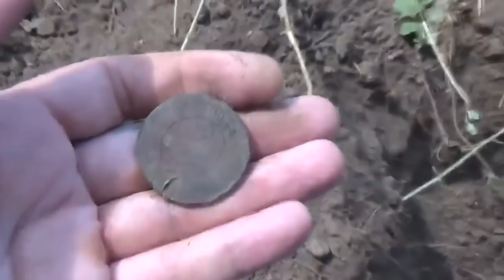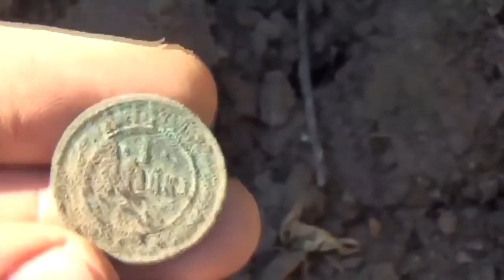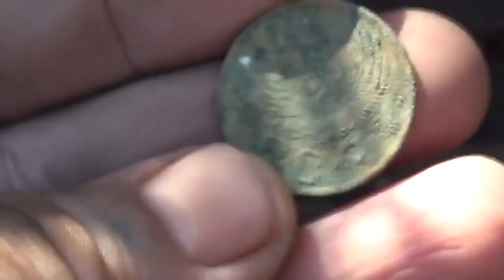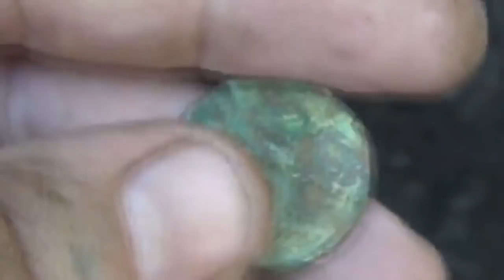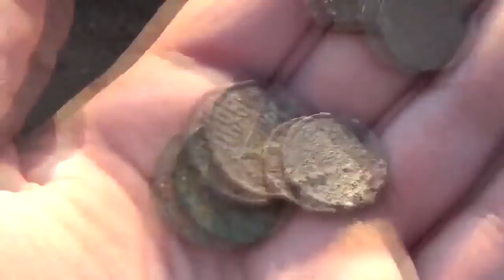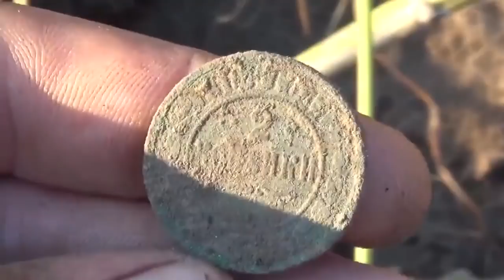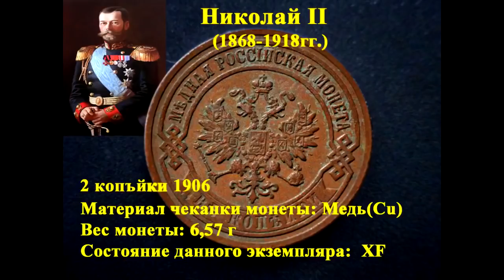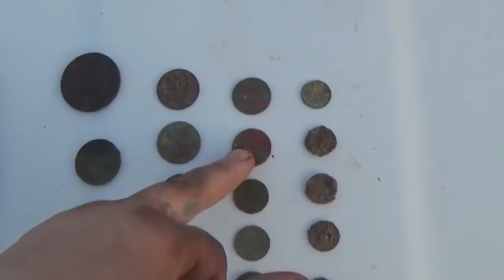Шурф рассказал, 🐮кто здесь жил... В поиске золота!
Шурф рассказал находками, кто здесь жил...